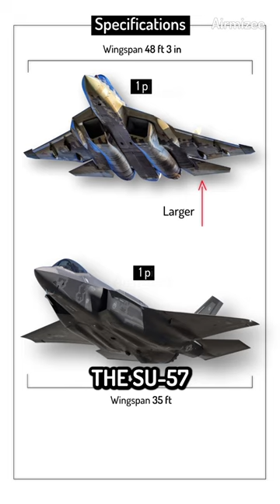F-35 vs Su-57: A Comprehensive Analysis || Part 3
F-35 vs Su-57: A Comprehensive Analysis
Okay, so the Su-57 lacks the same history as the F-35 As we covered in the part before.
Nevertheless, when you compare specifications, the Su-57 rivals the F-35 stealth fighter in many regards. For starters, the Su-57 Felon is substantially larger than the F-35. The dimensions indicate that the Felon fighter is more than 14 feet longer, as well as features a larger wingspan (48 ft 3 in compared to 35 ft).

Both fighters only accommodate 1 pilot, yet the Su-57 weighs significantly more than the F-35.
Of course, there are tradeoffs to supporting a longer, bigger, heavier aircraft. For example, a larger airframe and wingspan result in a larger target for enemy aircraft. It also poses challenges for maneuverability even if the Sukhoi Su-57 is surprisingly nimble for its size. Lastly, the Su-57 is superior in terms of fuel capacity (22,700 lbs vs 18,250 lbs).

We'll go into great detail on the differences between the two kings of the sky, the F-35 and the Su-57, so keep checking this channel.